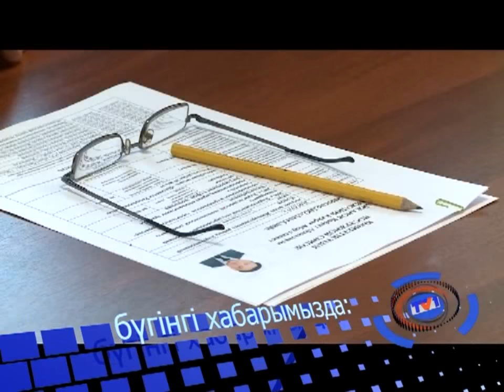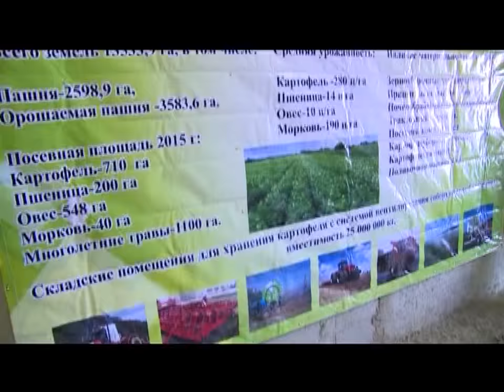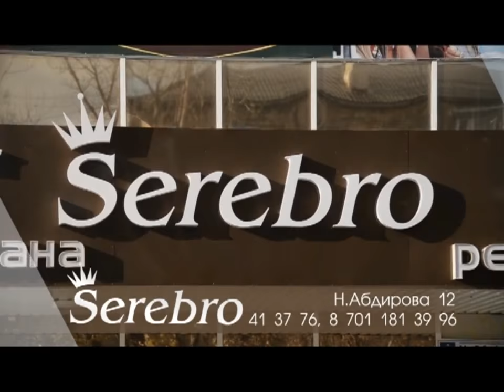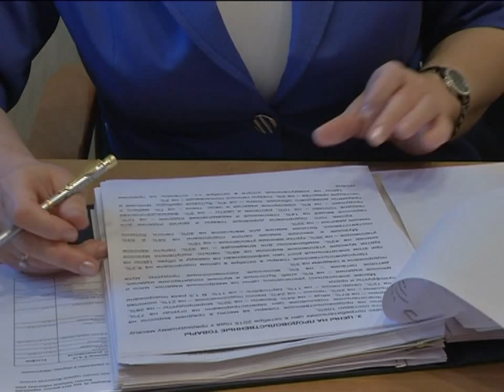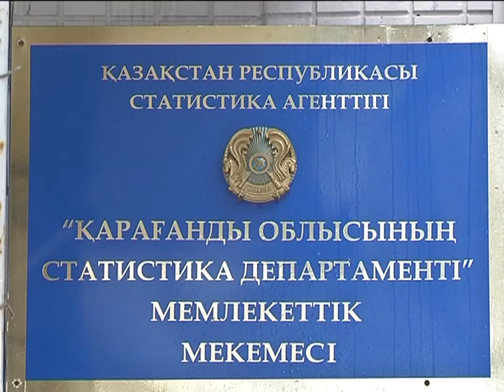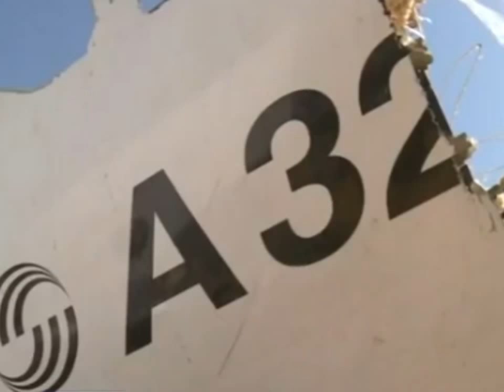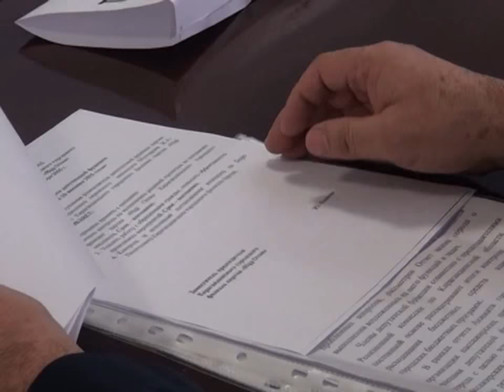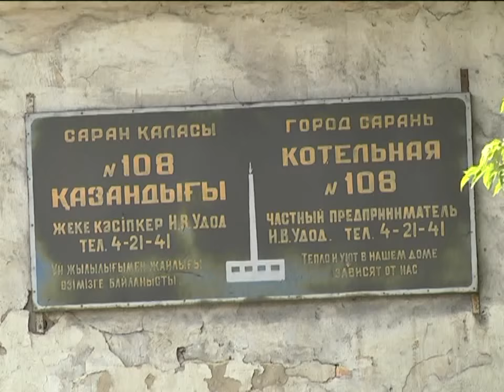09/11/2015 - Бірінші Қарағанды телеарнасының жаңалықтары